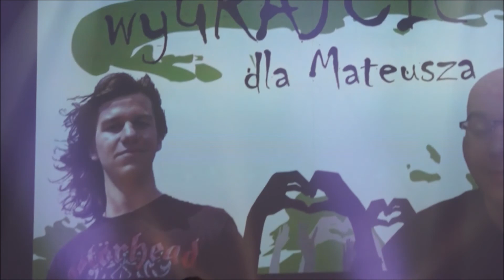Fragmenty koncertów Wygrajcie dla Mateusza w WCK Wadowice